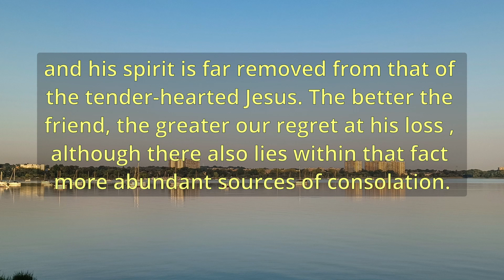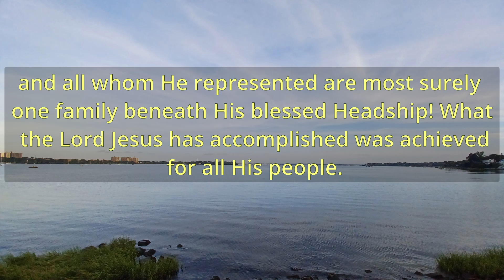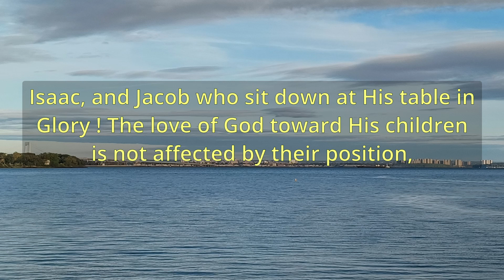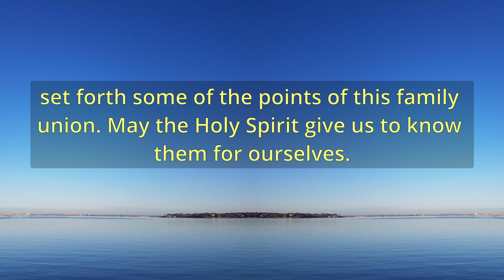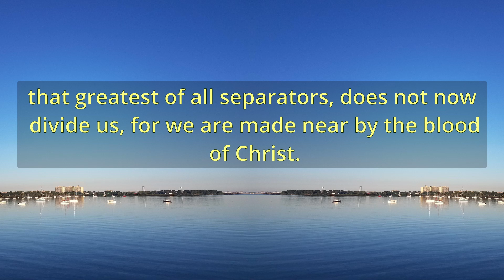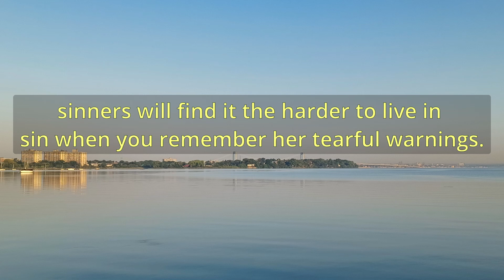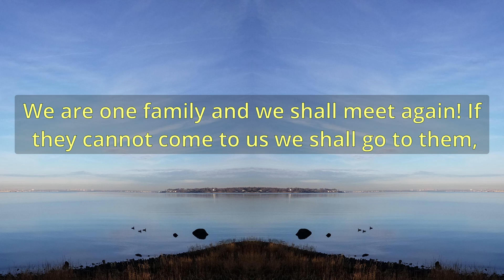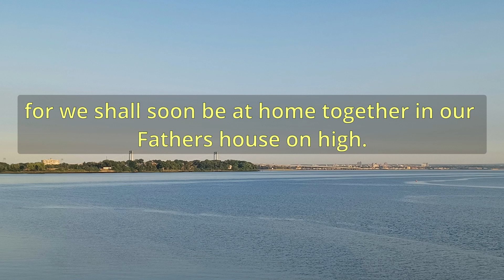"Saints In Heaven And Earth One Family" (11249) - Charles Spurgeon Sermons